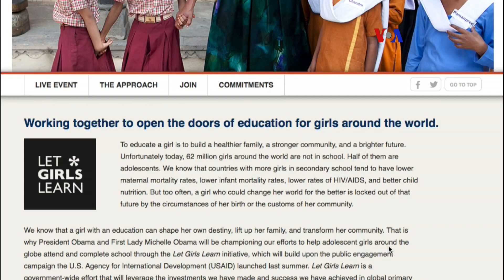Casa Blanca presenta iniciativa para educar a las niñas del mundo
Charlene Espinoza, de origen mexicano, fue invitada a la Casa Blanca para presentar al presidente Obama, previo al lanzamiento de un proyecto para educar a millones de niñas en todo el mundo.